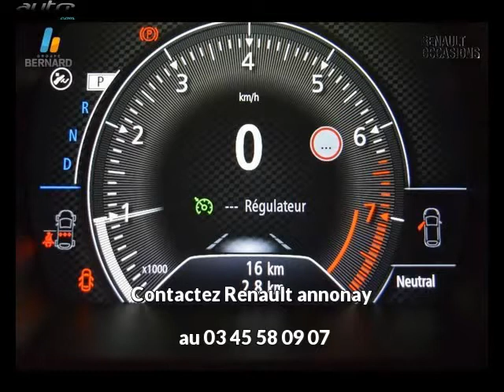Renault megane occasion visible à Davezieux présentée par Renault annonay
Cette Renault megane occasion disponible à Davezieux dans le 07 est mise en vente par Renault annonay - 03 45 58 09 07 - tous les détails sont